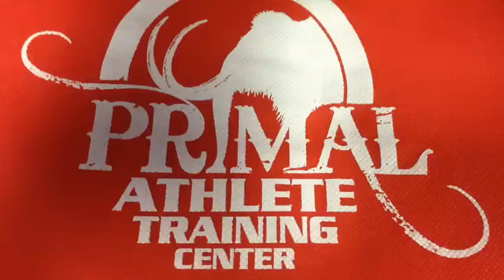Endurance Training for Throwers? | Shot Put Discus Javelin Hammer